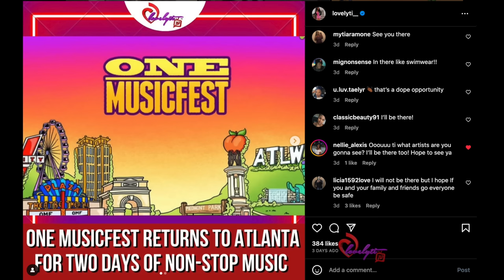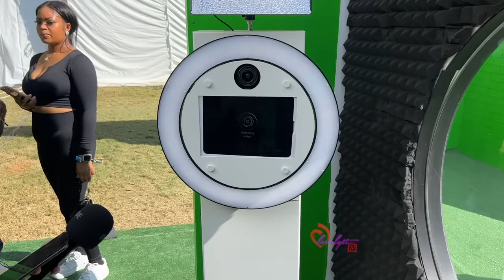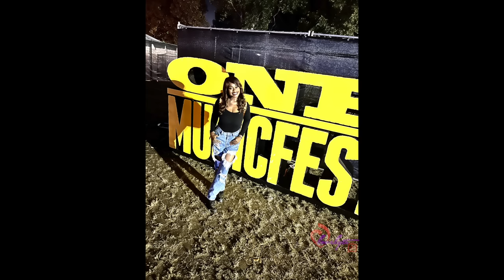ONE Music Fest 2023 vlog~ Janet Jackson~Kendrick Lamar~Meg Thee Stallion and more were in attendance